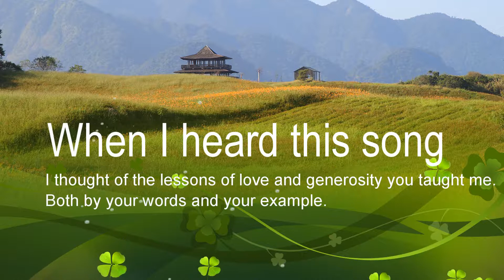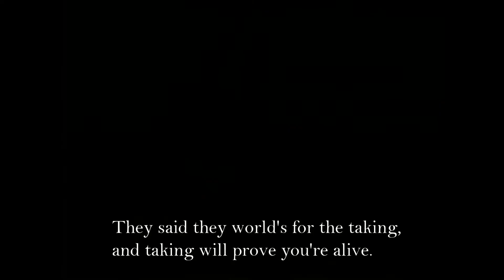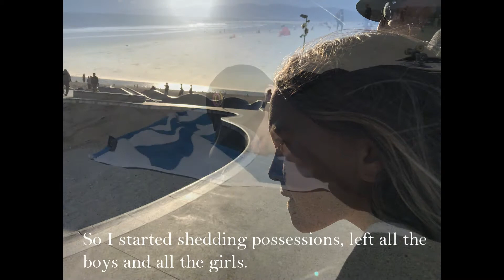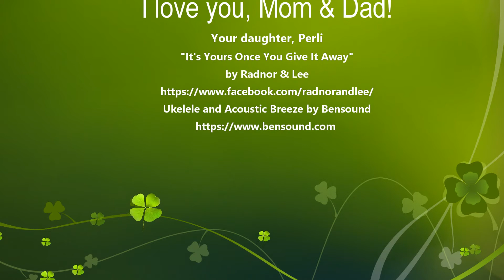Happy Birthday, Mom & Dad! I love you!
Dear Dad & Mom,
I am so very grateful to you for instilling in me a "pay it forward" approach to life.  It is because of you that I have tried to live a life of service and love.  I hope you know what an incredible impact your love and grace have had on me.

When I first heard this song, I began to think of you both and my heart swelled with such love and gratitude for you.

Love your daughter,
Perli

*Thank you to Josh Radnor & Ben Lee for writing such beautiful music filled with authenticity and grace, plus just really wonderful melodies!